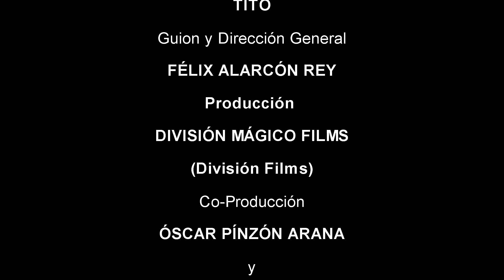Clase #19 Pintar es Fácil con Pinzón Arana y Tito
Aprender a pintar, sólo dedica unos minuto y listo... CLASE #19
Aprender; tiempo es lo que hay, sin importa el lugar, en zona rural o en la ciudad... Aprender a Pintar es Fácil... Con Pinzón Arana y Tito.